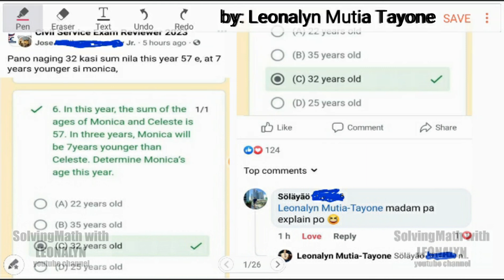SUM ages of Monica and Celeste is 57. In three years, Monica will be 7 years younger than Celeste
In this year, the SUM of the ages of Monica and Celeste is 57. In three years, Monica will be 7 years younger than Celeste. Determine Monica's age this year.
a. 22 yo
b. 35 yo
c. 32 yo
d. 25 yo

Free Civil Service Reviewers managed by Leonalyn

Philippine Civil Service Review for all

Editing Apps: VivaVideo
SamsungNote5: Snote
Back-up: SamsungNote9